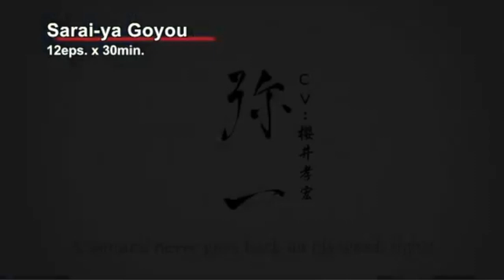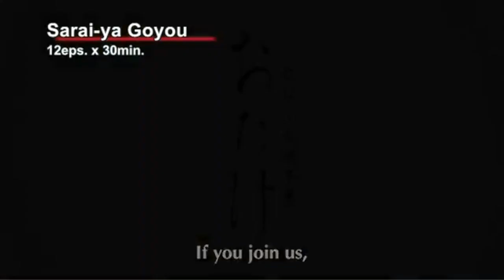Saraiya Goyou: The Art of character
Masterless samurai Akitsu Masanosuke is a skilled and loyal swordsman, but his naïve, diffident nature has time and again caused him to be let go by the lords who have employed him. Hungry and desperate, he becomes a bodyguard for Yaichi, the charismatic leader of a gang called "Five Leaves." Although disturbed by the gang's sinister activities, Masa begins to suspect that Yaichi's motivations are not what they seem. And despite his misgivings, the deeper he's drawn into the world of the Five Leaves, the more he finds himself fascinated by these devious, mysterious outlaws.

This is one of my favorite shows and it has one of the best character interactions I've seen.